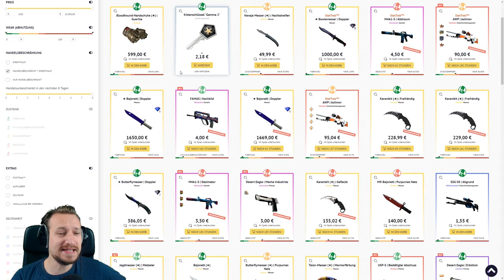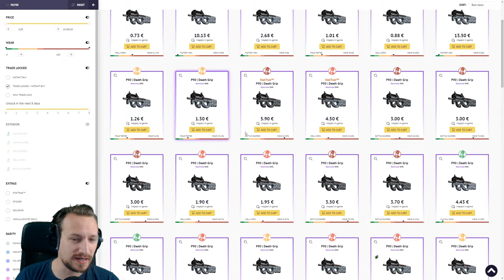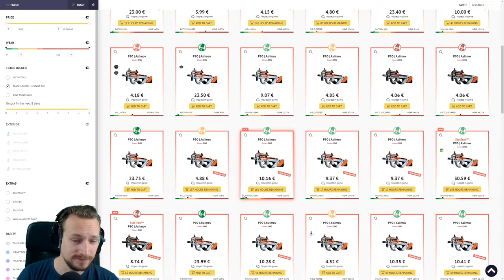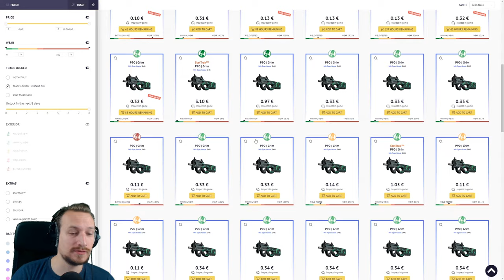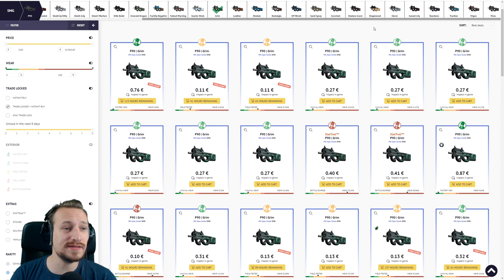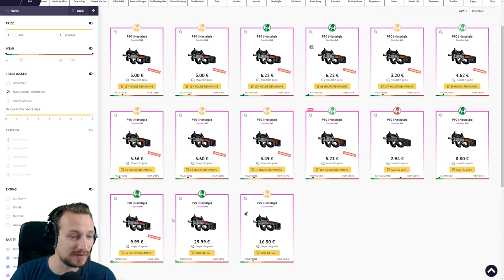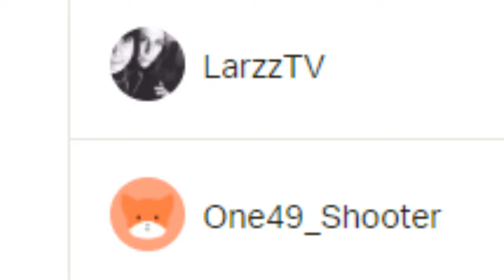TOP 10 CS:GO SKINS 2019 | P90 | Skinbaron :*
Heute schauen wir uns die CSGO Top10 P90 Skins an. Habt ihr eine eigene Top10 für die csgop90 Waffe ?
Auf ein neues csgotop10skins Video !

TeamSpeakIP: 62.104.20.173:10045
Password: ebn

⭐️⭐️⭐️⭐️⭐️ Wasgauuu: 15$
⭐️⭐️⭐️⭐️Sir.Yakuza: 10$
⭐️⭐️⭐️LeGoetz: 5$
⭐️⭐️Lörris2K: 1.01$
⭐️ Adrian Idris: 1$
6. LarzzTV: 1$
7. One49_Shooter: 1$
8. sepl: 1$
9. Gameboy7: 1$
10. MinersWin: 1$
11. Noah: 1$
12. Kutkudac: 1$
13. Ge-Force35466: 1$